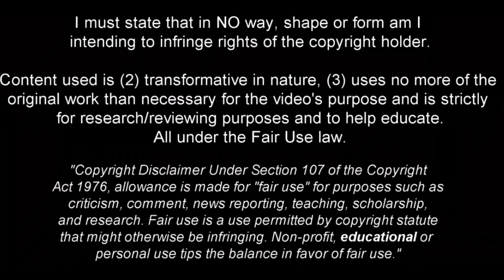Luca Langoni is The New Gem of South American Football